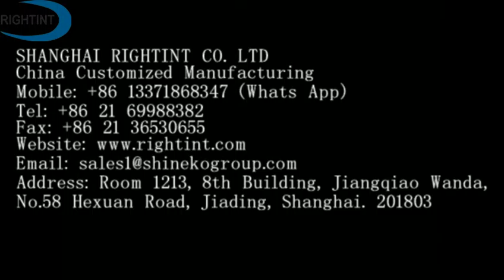Self adhesive synthetic paper sheets cutting